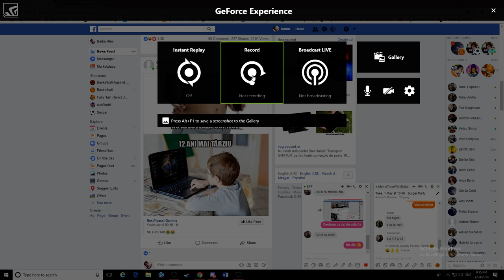ESO Guild Run // Veteran Ruins of Mazzatun (by MisteryShad)